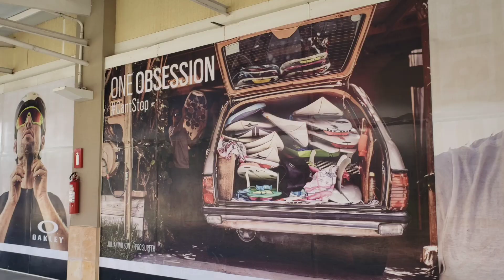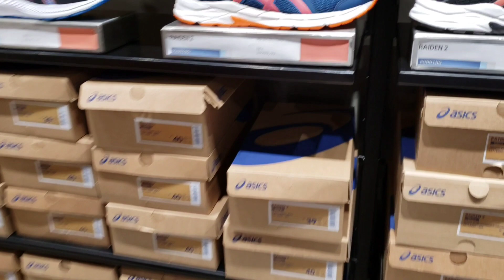OUTLET,, VAMOS VER DE PERTO!? FORTALEZA-CE 🇧🇷 EP-238/21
GRANDE SHOPPING COM QUASE TODAS AS MARCAS DO MUNDO 🌎